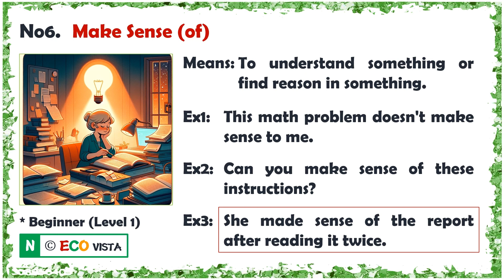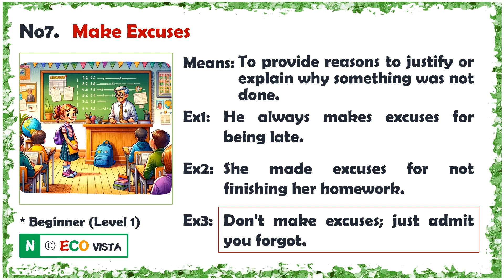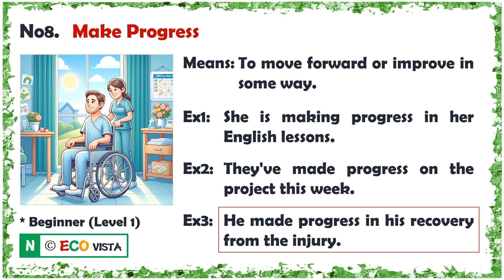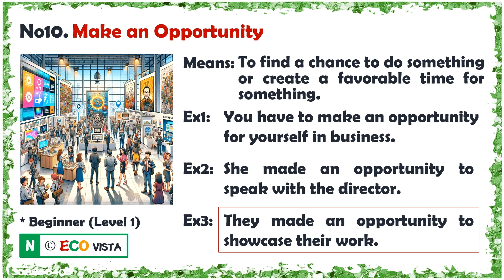[Lv1] Verb Collocations (6th Wk Tuesday)